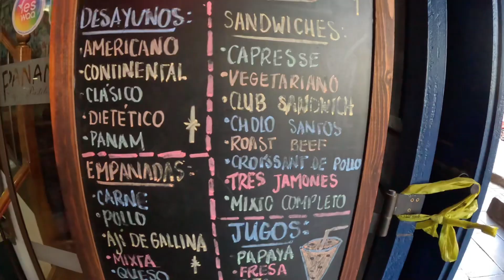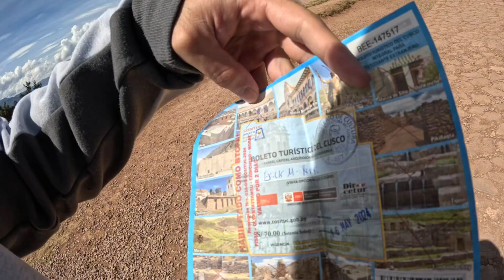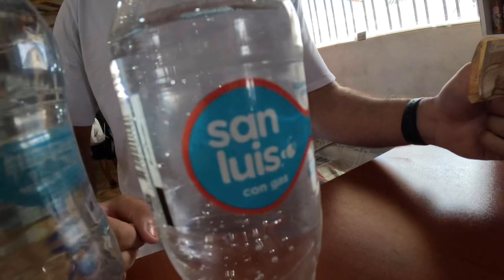Valle Sagrado y Montaña de 7 Colores | VLOG #5